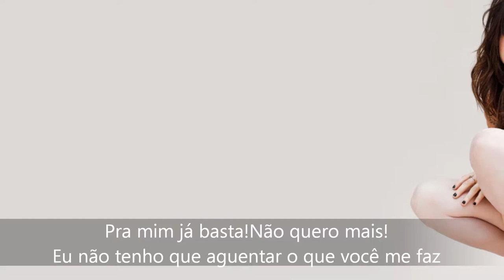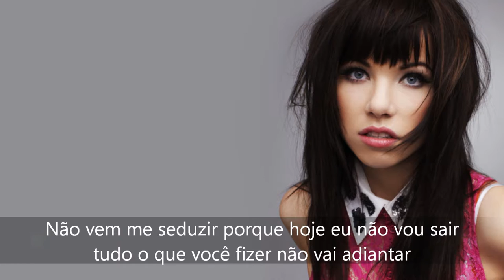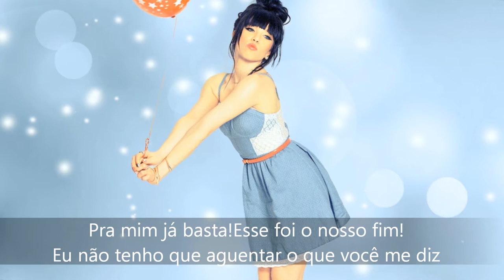Carly rae Jepsen - Tonight I'm gettin' over you (Versão em português)Tiago leonardo versões